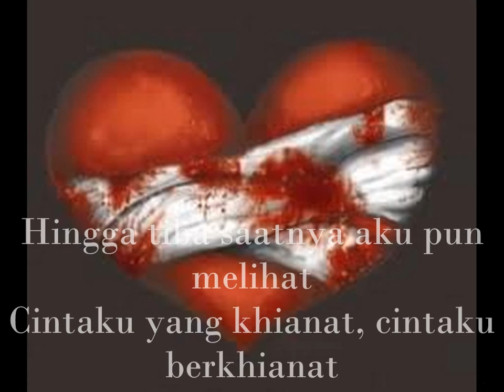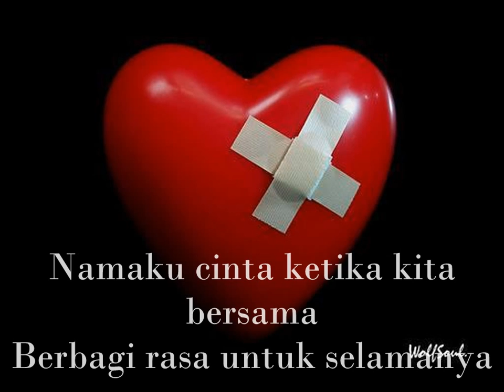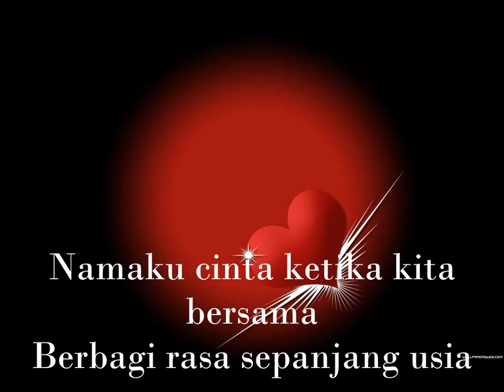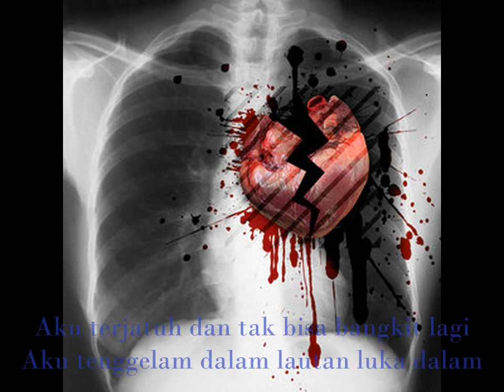Butiran debu.RUMOR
Namaku cinta ketika kita bersama
Berbagi rasa untuk selamanya
Berbagi rasa sepanjang usia.